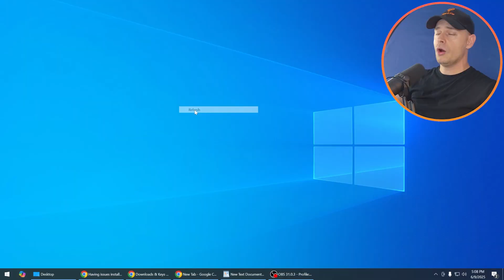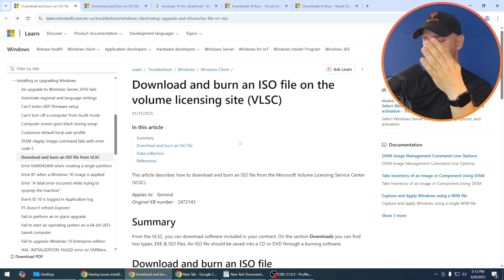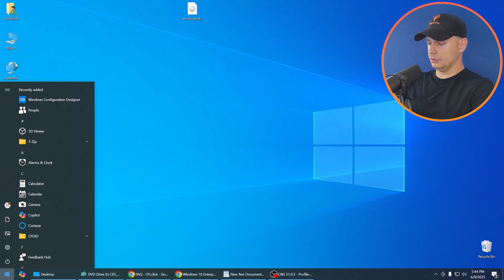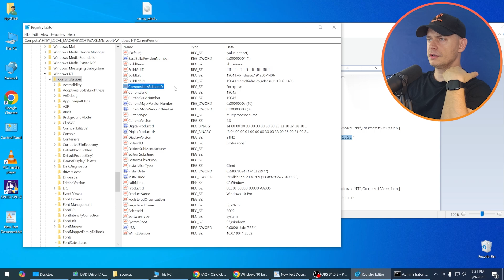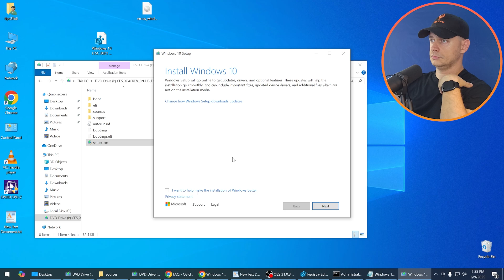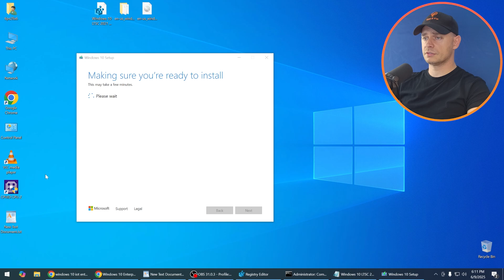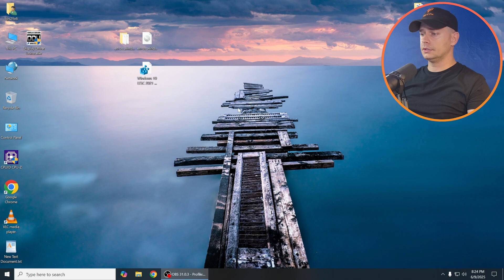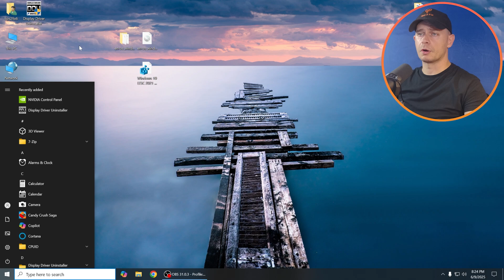How to Upgrade Windows 10 to LTSC Without Losing ANY Data (Full Guide)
In this video i will shows you How to Upgrade Windows 10 to LTSC Without Losing ANY Data
No files lost, no apps removed, only upgrade to the long-term support version of Windows 10 Enterprise LTSEC 2021. CMD instructions

What is Windows 10 LTSC?
LTSC stands for Long-Term Servicing Channel. It's a special version of Windows 10 designed for stability, long support, and zero distractions. Unlike regular Windows editions, LTSC doesn’t include Microsoft Store, Cortana, or pre-installed apps like Xbox, Weather, or News. It only gets essential security updates, with no feature updates or forced changes.

Now in my case upgrading to LTSC i will not lose any existing software's that you already installed on windows 10 pro or home edition, this is the reason why i make this video to show you how to upgrade without losing your existing softwares.

🕑Chapters
0:00 – Why Upgrade to LTSC?
1:16 – Compatibility Check (SSE4.2, POPCNT, CPU tips)
2:30 – Where to Download LTSC ISO Legally
4:00 – Registry Method to Enable "Keep Files and Apps"
5:25 – Launch Setup (Upgrade in-place)
6:00 – Watch the Live Upgrade (Step-by-step)
7:20 – GPU Crash Problem (Why it happens)
8:20 – Final Thoughts and Security Tips

🎬 How to Clone Windows from SSD to NVMe M2 using Clonezilla for Free - Full Tutorial 2024